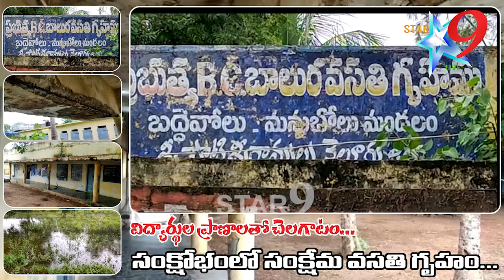విద్యార్థుల ప్రాణాలతో చెలగాటం.. @ Star9tv News @ @ Manubolu News @